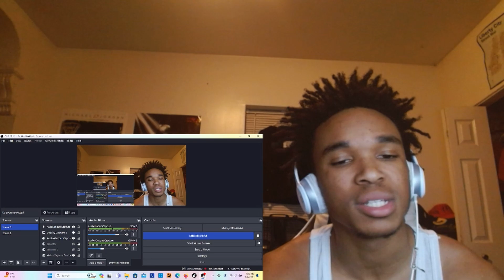CHARLESTON WHITE WALKS OUT DURING 20 VS 1 UNCLE REACTION!